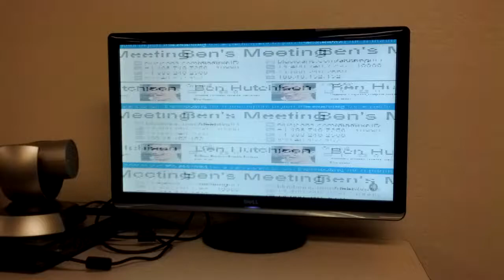LifeSize quality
If you absolutely, positively need your video calls to work only sometimes, maybe get a LifeSize Express 220.

Multiple reproductions. The far side was fine. Rebooting the endpoint fixed it.